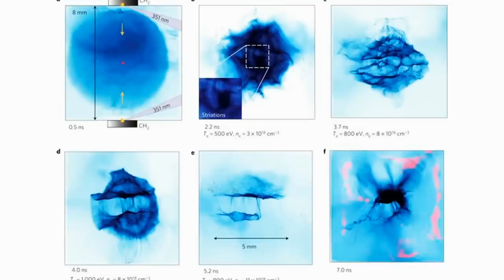And Now the Good News #2: 10/9/2012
It's an all-science edition! Anyone got a problem with that?

As requested, here are links to articles about the bits of good news featured in this video:

"Boy discovers rare, nearly intact woolly mammoth"

"Nobel Prize for medicine awarded to Gurdon, Yamanaka for stem cell discoveries"

"How Order Arises from the Random Motion of Particles in the Cosmos"